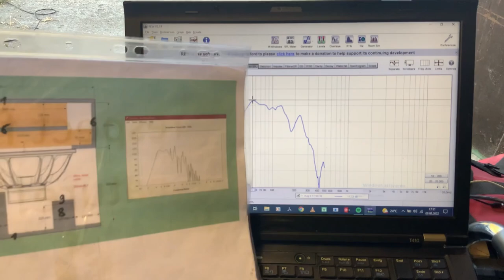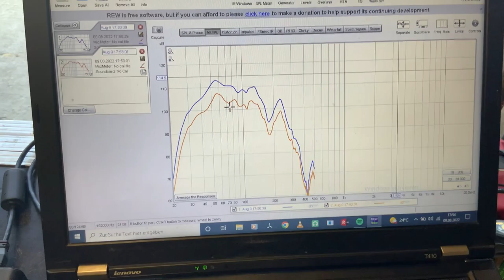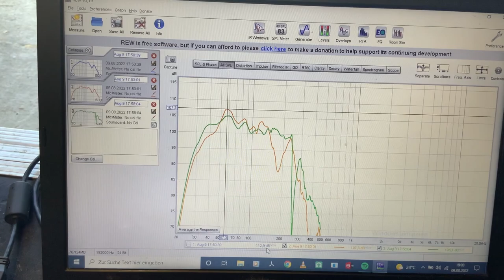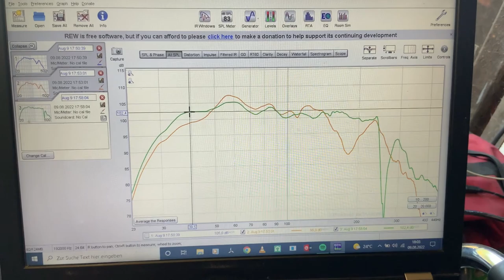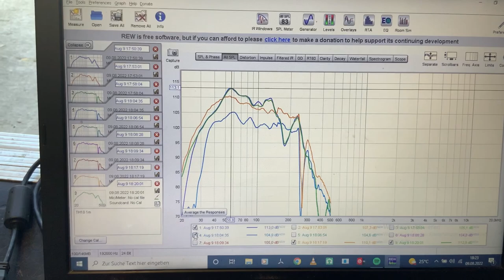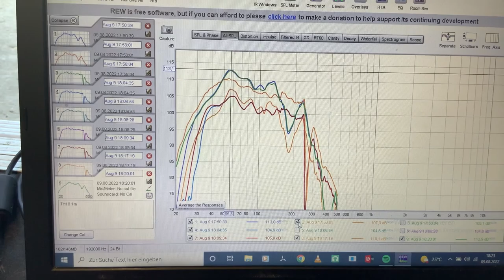Das TH18VX Projekt | Kleines Horn viel Output? | B&C 18SW100 | PA Selbstbau Subwoofer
Meine Soundkarte

Mein Stromerzeuger

Mein dB Messgerät

Mein Mischpult

Meine Lautsprecherstative

Meine Soundkarte

Bestes XLR-Chinch Kabel

Bestes Chinch Kabel

Meine Kamera